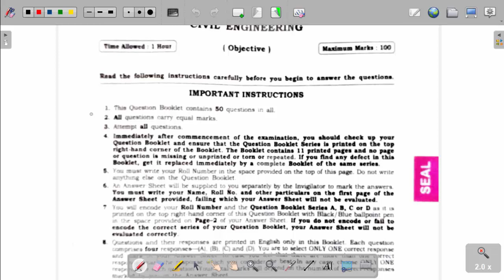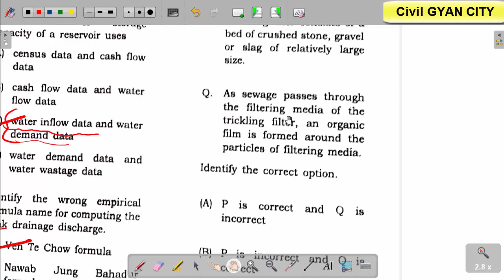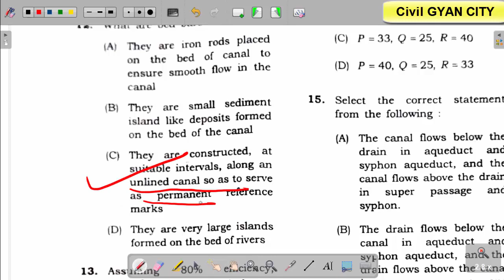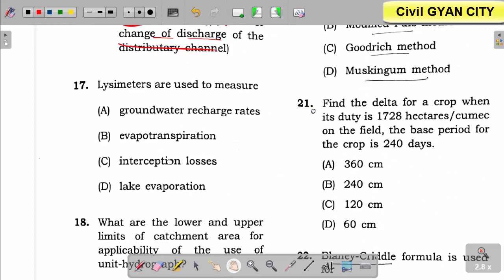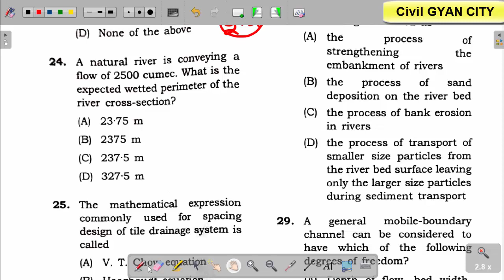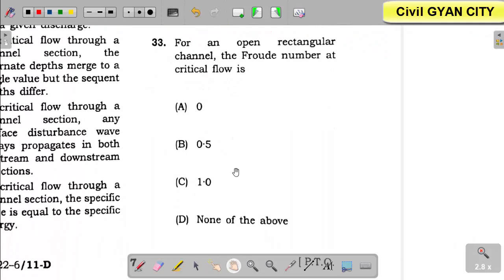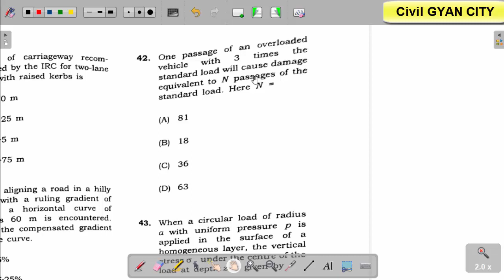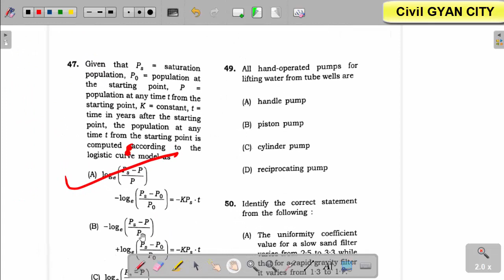BPSC AE 01/2019 /PAPER-6 SOLUTION/ANSWER KEY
BPSC_AE_01/2019